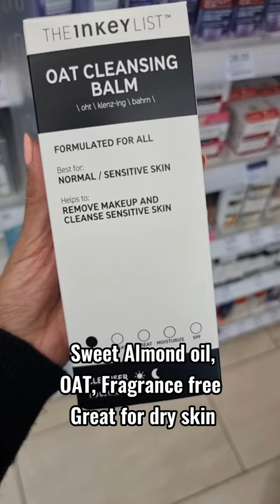Facewash Edition. What shall I investigate next? Important to know I'm not Sponsored ever.